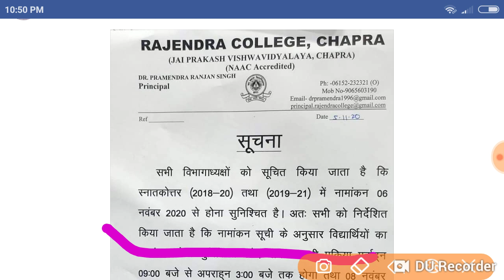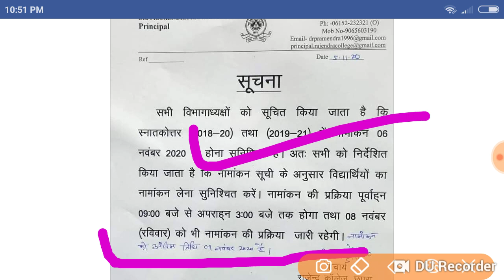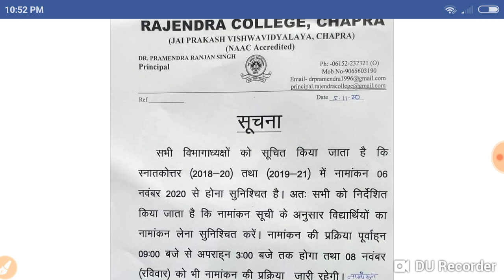JP University सत्र 2018 -20 -2019 -21 आज़ से काॅलेज में नामांकन जारी जल्दी देखें सभी स्टूडेंट PG,l